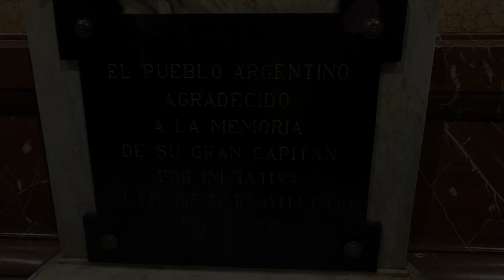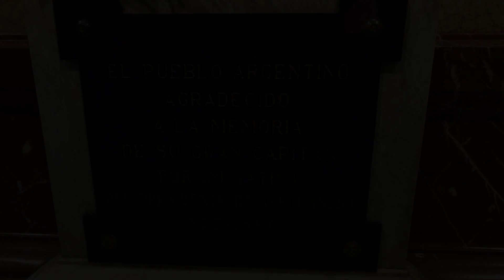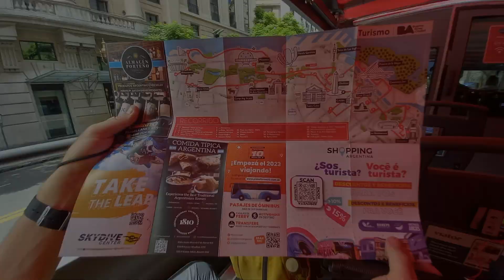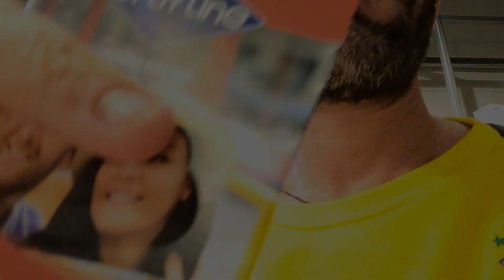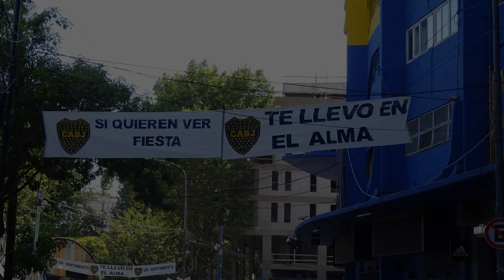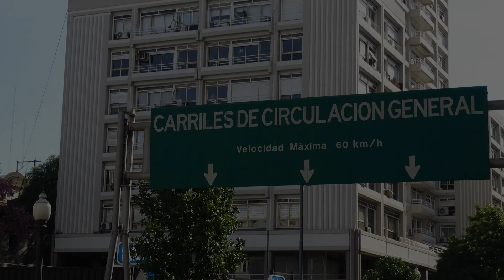Conhecemos Buenos Aires em um City Tour | Capítulo 3 - Brasil e Argentina | Canal FM Adventure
Esta é uma série Brasil (Campo Grande MS) a Argentina (Buenos Aires) . De moto (XRE 300) percorremos mais de 4.200 km.
Em Buenos Aires realizamos um City Tour incrível, mostrando as belezas e contrastes desta linda Capital Federal. Na volta para casa, passamos pelo Uruguai e Paraguai.

Assista os vídeos na sequência e venha viajar com a gente!

Se você deseja contribuir com qualquer quantia para nos ajudar a produzir mais conteúdos, o PIX do canal é: